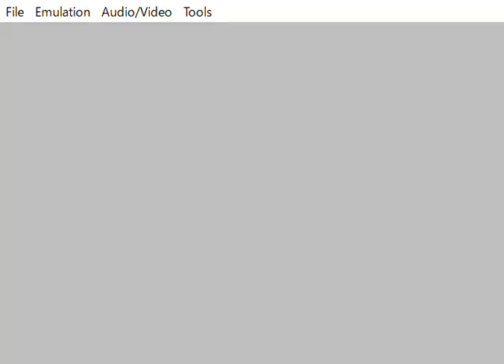Mahou Sensei Negima! Private Lesson Damedesuu Toshokan jima -Rubicante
魔法先生ネギま！ プライベートレッスン だめですぅ 図書館島